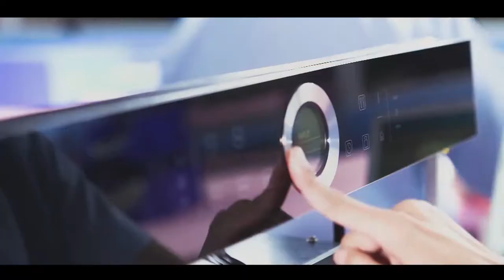SAT NUSA - Motion Graphic Overlay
Motion Graphic Overlay for Sat Nusa video company profile

Client: PT Sat Nusapersada
Agency: Maxiidea
Motion: Fjord